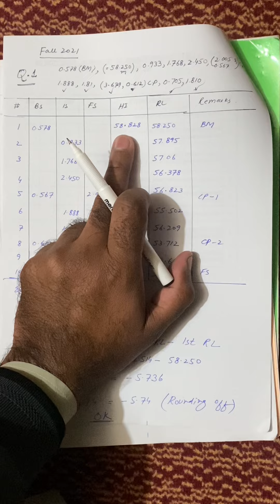Survey 1 Past Paper Fall 2021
Survey 1 Past Paper 2021 Solved Ced Engineering Academy